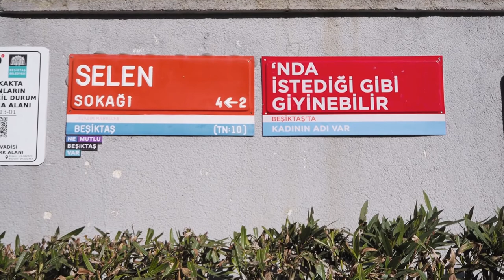Beşiktaş'ta Kadının Adı Var!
“Cemre, sokağında istediği gibi giyinebilir.”
“Didem, sokağında dilediği saatte gezebilir.”
“Gözde, sokağında kahkaha atabilir.”